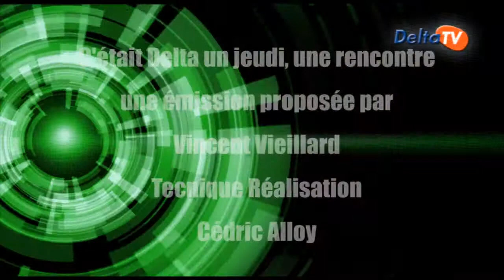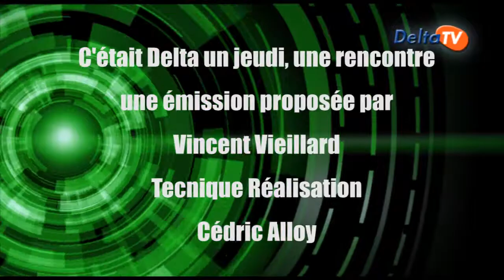1 Jeudi, 1 Rencontre - Service des Archives Municipales de Gravelines